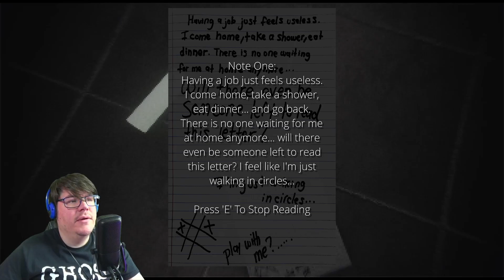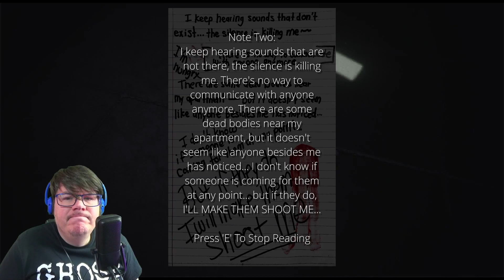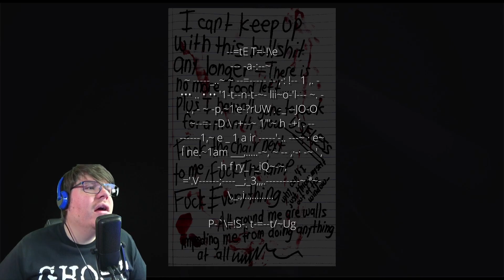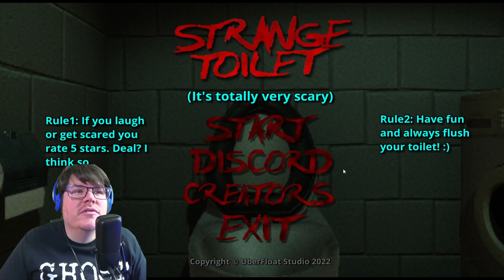3 Random Itch.io Horror Games - Part 22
Story:
After waking up from sleep, you find that everyone has vanished. You don't have anyone to talk to, or ask for advice from. The only thing that can help you discover the truth is that there are notes you can read.

Strange Toilet
In the McCoyneach's neighborhood a murderer is on the prowl.
They did not expect that this evening they would face something ugly...

You probably came here because of the catchy title ;)
Strange Toilet v4.0 is the latest version.

The game was made in less than two weeks.

Story:

You are playing as a forest ranger that is going to investigate a sudden missing family on the Eerie Mountain.